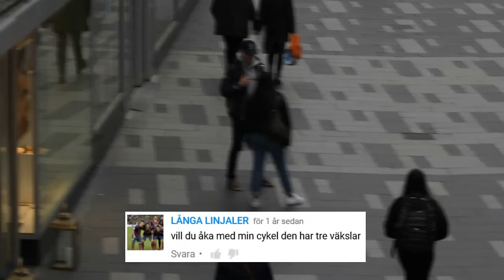Messmeraldo ÄR TILLBAKA!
Musik av: